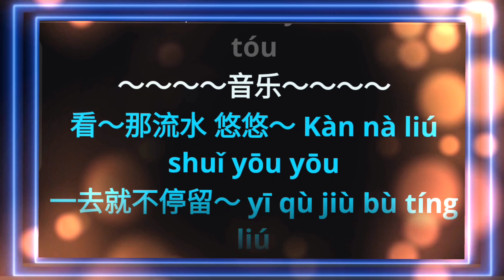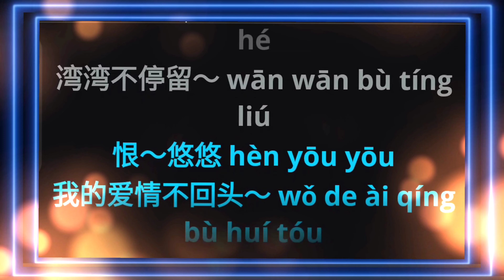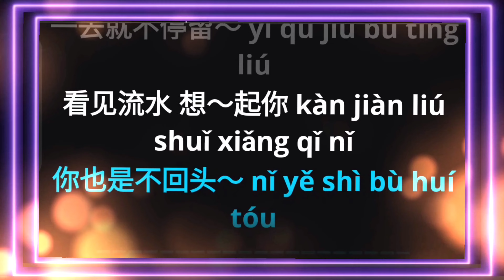Ai Qing Bu Hui Tou 愛情不回頭 ~ karaoke no vocal ~ 張小英 Zhang Xiao Ying